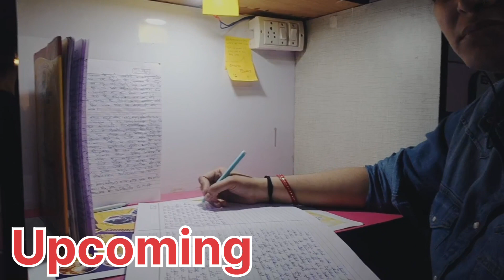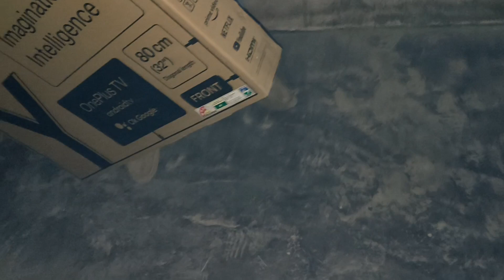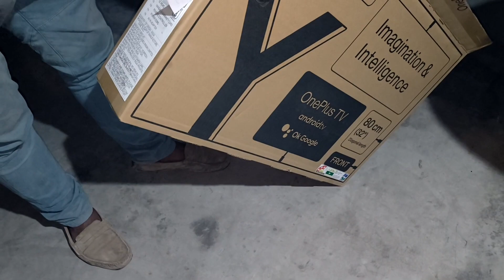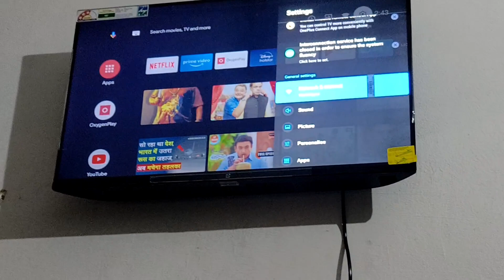Raja vlogs ki wajah se tv liya maine 😂😭❓ Thanku chor raja vlogs😂😂@RajaVlogs726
Thanku so much for watching my videos..

1.raja vlogs youtube income
2.raja vlogs biography
1123raja vlogs instagram
raja vlogs youtube income
Santosh rokade
usa raja telugu vlogs electric car
raja vlogs first payment
raji vlogs from usa
raja vlogs fans
usa raja telugu vlogs
earnings raja vlogs first
instaqam
raja vlogs furniture
raja vlogs first vlog
raja vlogs gonda
raja gurjar vlogs
raja ji vlogs
raja vlogs foodraja vlogs garib boi
raja gujar vlogs
raja group vlogs
raja gidh vlogs
raja gogoi vlog
raja gill vlog
raja vlogs gonda
raja gurjar vlogs
raja ji vlogs
Visit advertiser
raja goswami vlograja vlogs garib boi
raja gujjar vlogs
raja group vlogs